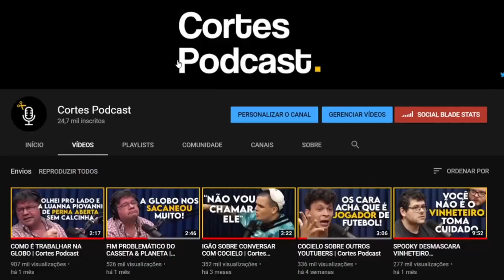POLÊMICA COM O CASSETA & PLANETA (MARCELO MADUREIRA) | Cortes Podcast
Vídeo original:
MARCELO MADUREIRA - Inteligência Ltda. Podcast #316